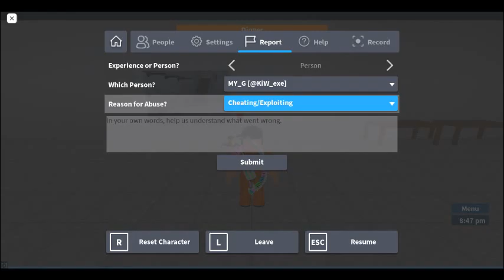hacker_report_concept_01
เมื่อไหร่ทางผู้สร้างจะมาแก้ใขเรื่องนี้ครับ